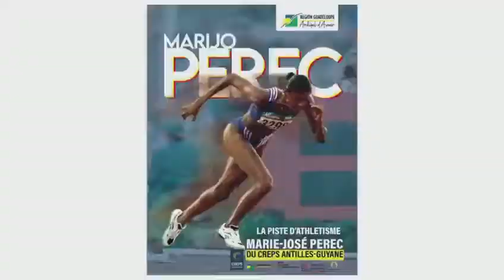🏃CREPS | Ouverture de la nouvelle piste d’athlétisme, connectée et performante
La nouvelle piste d’athlétisme du CREPS, nommée « Marie-José Pérec », sera inaugurée ce mercredi 23 décembre. 🥇 Il s’agit d’une piste connectée et performante aux normes internationales permettant aux athlètes d’ici et d’ailleurs de bénéficier d’un outil très performant. C’est la première piste connectée de la Caraïbe !

Cette installation opérationnelle de très haut niveau technologique a été possible, grâce aux travaux d’investissement entrepris par la Région Guadeloupe. Elle participera donc au développement du sport en Guadeloupe et à son rayonnement dans le monde 🌎.